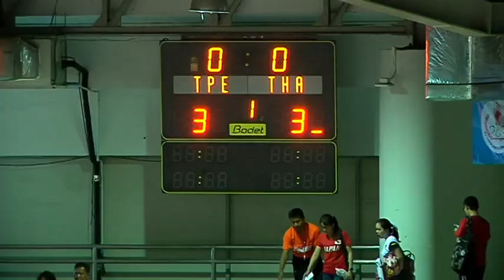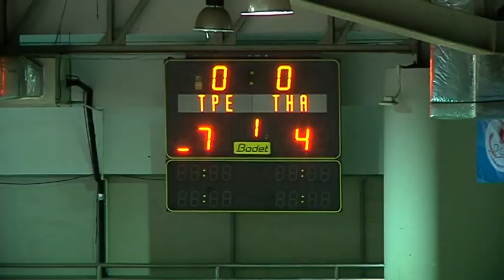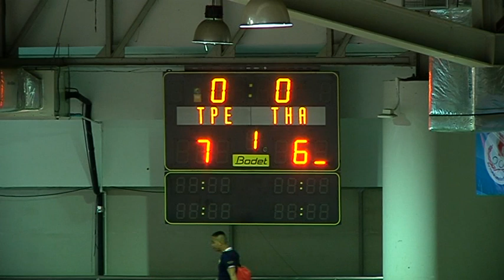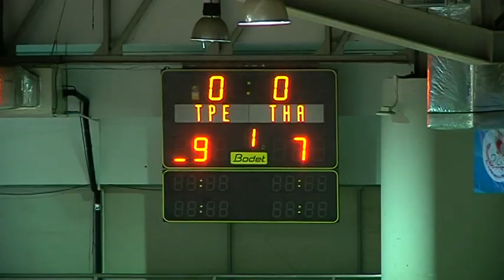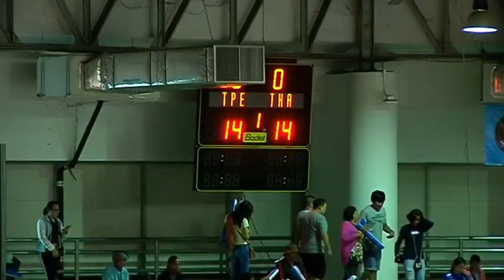HL | AVC Cup for Women's 2018 | Final 3-4 | THA - TPE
วอลเลย์บอลหญิง SMM "เอส-โคล่า" เอวีซี คัพ ครั้งที่ 6 ปี 2018
สนามชาติชาย ฮอลล์ จังหวัดนครราชสีมา
รอบชิงอันดับ 3
ไทย ชนะ ไต้หวัน 3-0 เซต 25-20, 25-19, 25-20